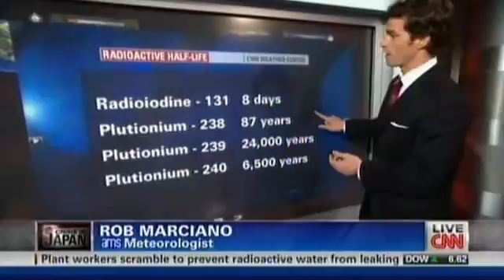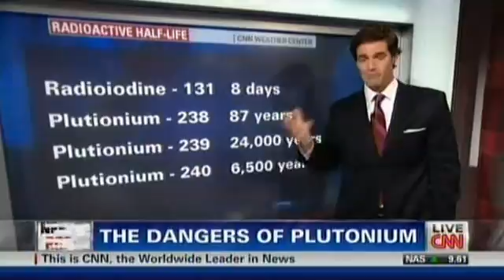The Dangers Of Plutonium And Radioactive Half Life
CNN - The Best News On The Planet